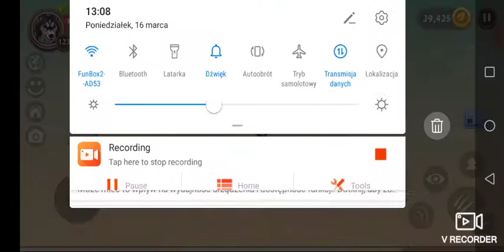WildCraft | Pokazuje kilka bagów/bugów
Ps. Jest jeszcze kilka baguw np. wyjscie z denu "domek na drzewie", wejście pod podłogę den "zamek" | Dzięki za Obejrzenie :D